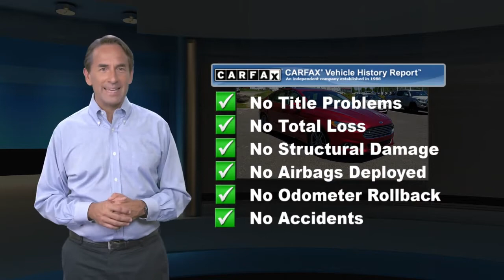Used 2013 Ford Fusion Titanium, Lawrenceville, NJ J1867A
Thank you for shopping Team Toyota of Princeton. We have over 500 New and Used Vehicles to choose from.

[RLVID:11960:1cf35628cd0f6fa2:60bd6ff9cb2a656c:1]